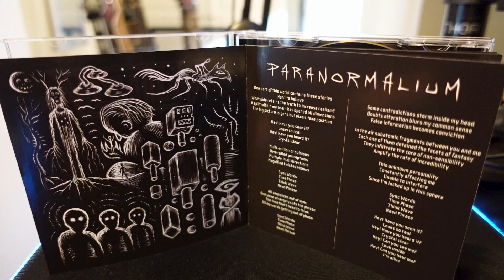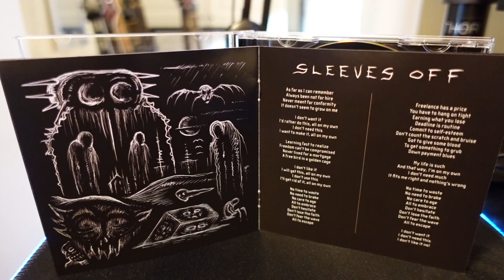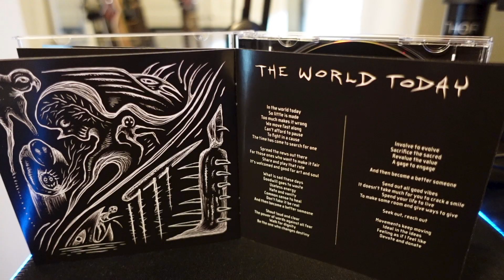Voivod - Synchro Anarchy | Album Review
Voivod have just released their 15th studio album "Snychro Anarcy" via Century Media Records  and their follow up to 2018's "The Wake". Check out my thoughts on the album in this action packed review.